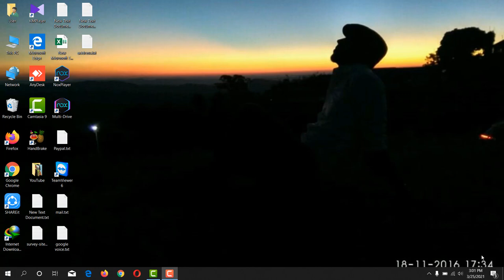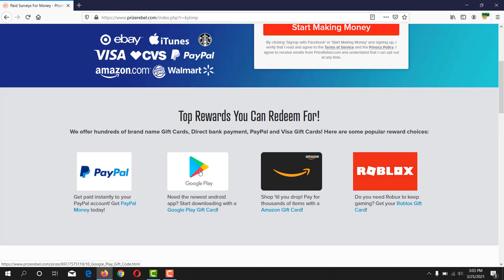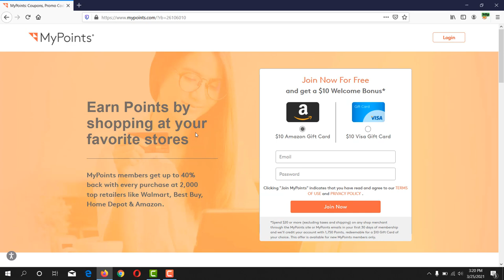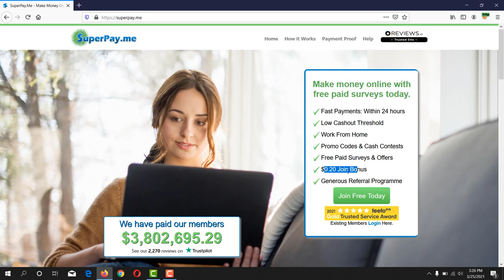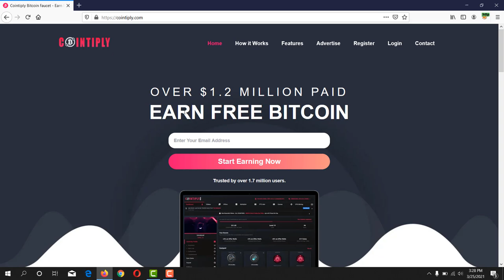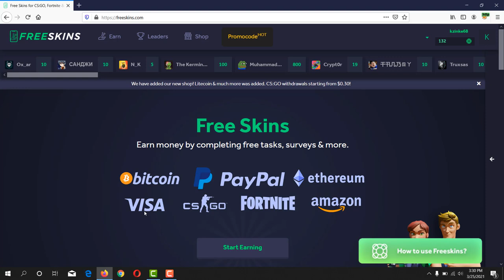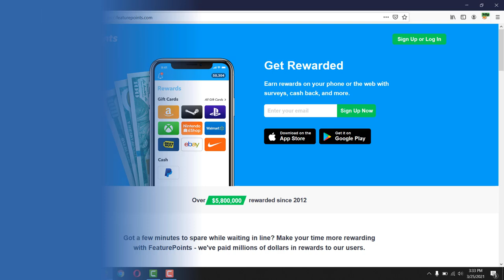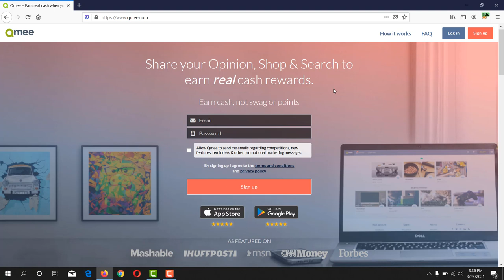Top 10 survey sites with low or minimum payout in 2023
Featurepoints

GoBranded

swagbucks

inboxdollars

in this video i talked about top 10 low payout survey sites, minumum payout survey sites, top 10 survey site for begineer